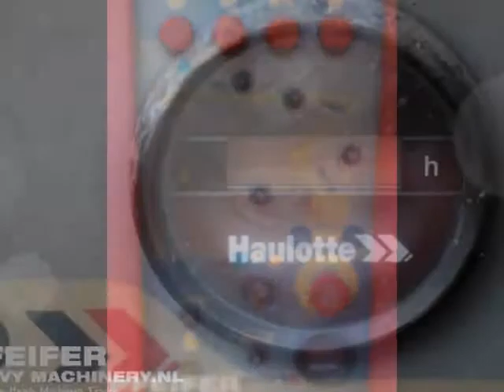Haulotte HA16X 2007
This second handed HAULOTTE - HA16X is in a good working condition and could be used directly. Pfeifer Heavy Machinery cares about organizing transportation, all necessary documents and everything related to the process of buying a used machine.

Manufacturer: Haulotte
Typ: HA16X
Building year: 2007
Fuel: Diesel
Serial number: AD115260
Working hours: 2.288 h
Loading / lifting capacity:
Lifting height: 230 kg
Working height: 16 m
Horizontal reach: 8.45 m

* Horizontal outreach: 8,45 m
* Up and over clearance: 6,75 m
* Lift capacity: 230 kg
* Platform size: 1,8 x 0,8 m
* Drive speed: 1,5 - 6 km/h
* Gradeability: 45 %
* Turning radius - outside: 4,65 m